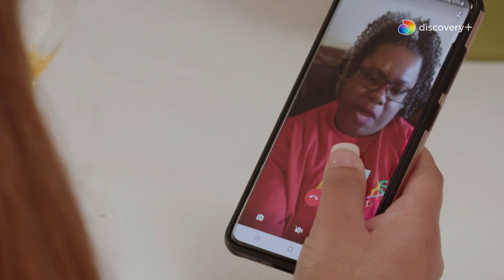Ripartire da zero | 90 Giorni Per Innamorarsi: Prima dei 90 Giorni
Scopri le storie dei nuovi protagonisti di 90 Giorni per innamorarsi.

ABBONATI a discovery+: tutti i contenuti che ami, senza interruzioni, a un prezzo irresistibile! Disdici quando vuoi

SCOPRI il nuovo canale tematico di 90 giorni per innamorarsi su discovery +